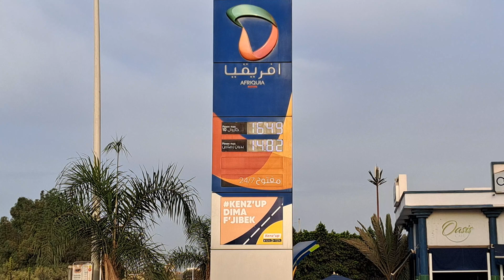تحديث حول أسعار الكازوال بمدينة أكادير اليوم بعد زيادة 0.84 سنتيم